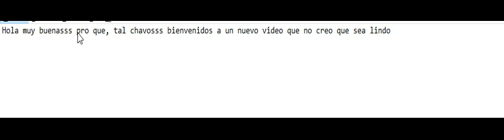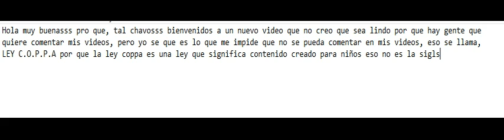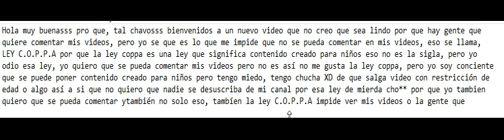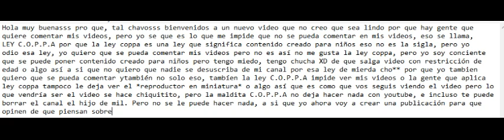Hablando sobre la ley C.O.P.P.A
Bueno, como verán este video está dedicado a la ley C.O.P.P.A por que eso me inhabilita los comentarios.
Y YYYYYYYYYYYYYYYYYYYYYYYYYYY lo de siempre, que Dios los bendiga y que los acompañe siempre, coman muchas frutas y verduras que con migo será hasta la próxima chavos : ).